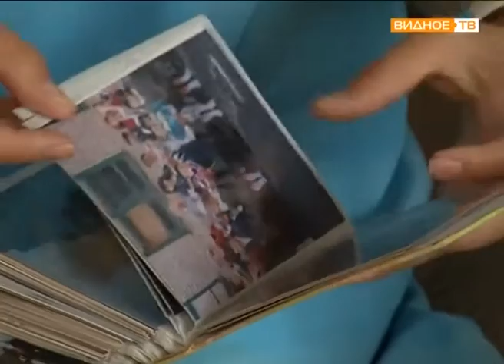"После Рио" - в гостях у бронзового медалиста Олимпиады Евгения Рылова